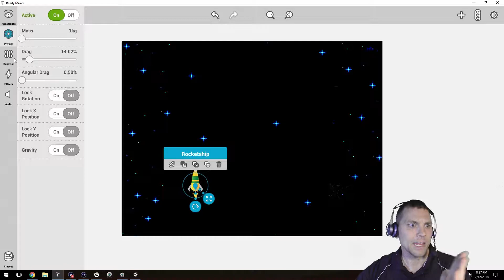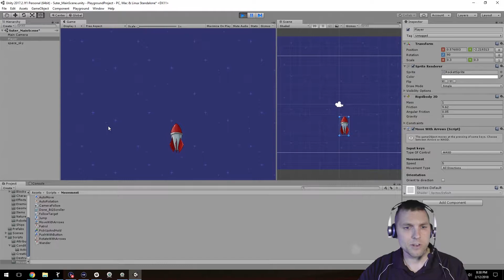Ready Maker to Unity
This is a demo clip as part of a larger project to transition users from Ready Maker's drag n drop to Unity 2D Game development for beginners.